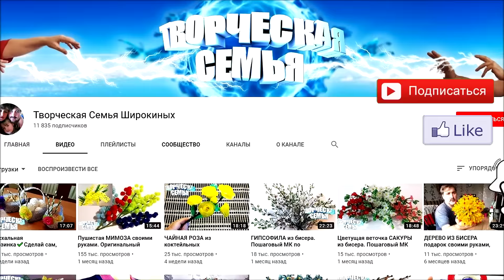Цветы из бисера "Этлингера"—Бисероплетение, подробный МК✔️Beaded flowers, Etlíngera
Этлингера(Etlíngera) это  род многолетних растений семейства Имбирные. Распространён в Индо-Тихоокеанском регионе. Это удивительно красивое растение покоряющее своим изяществом. Некоторые из крупных представителей этого рода имеют мощные лиственные побеги, высотой до 10 метров и внешним обликом напоминают древесные растения.
  Разве можно отказать себе в удовольствии украсить таким экзотическим цветком свой дом, ведь такие цветы будут выглядеть весьма впечатляюще!
   Это подробный мастер класс по созданию цветка "Этлингера(Etlíngera)" из бисера. Несмотря на свой экзотический вид Этлингера из бисера - цветок очень простой, делается легко, цветы плетутся французским плетением. Букет из таких цветов украсит даже самый изысканный интерьер любого дома.
   Присоединяйтесь, видео урок вам поможет освоить, основы работы с бисером, а также насладится результатом от проделанной роботы.
Всем удачи!

Большое спасибо за Вашу поддержку / Many thanks for the help.